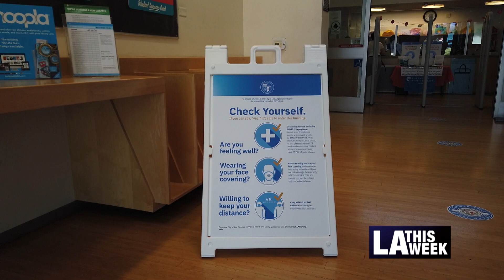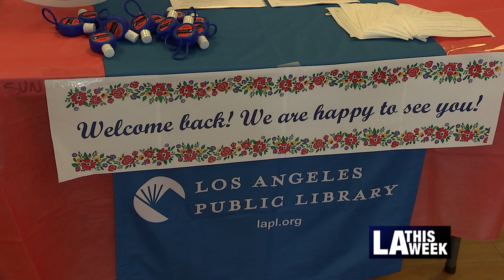Los Angeles Public Library Reopening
After being closed for over a year due to the COVID-19 Pandemic, the Sun Valley LAPL Branch welcomes back Angelenos.
For more information or to see which branches are fully open visit: LAPL.org